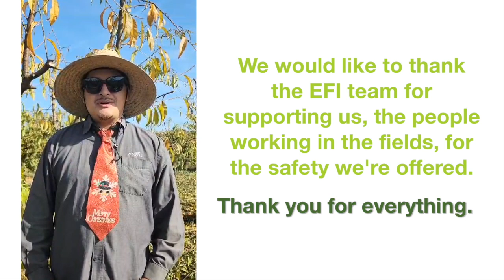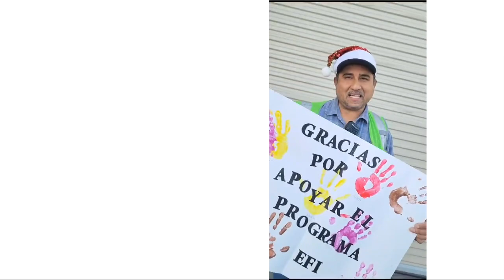Felices Fiestas From the Field and Packing Crews at Homegrown Organic Farms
Abundant Harvest Organics, a California grower for Homegrown Organic Farms achieved EFI certification in 2020 and has continued to raise the bar for responsibly grown fruit. Find out more about the EFI certification program at Equitablefood.org.